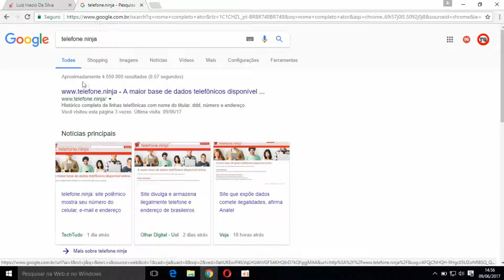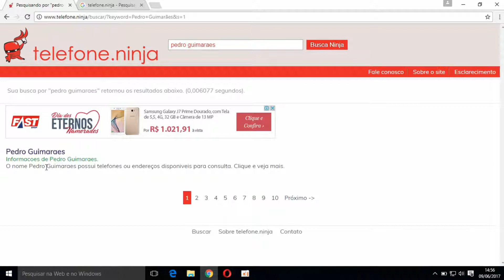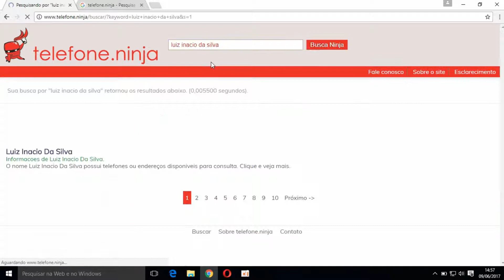Site Telefone.Ninja expõem telefone, Email e Endereço pessoais sem autorização; como resolver